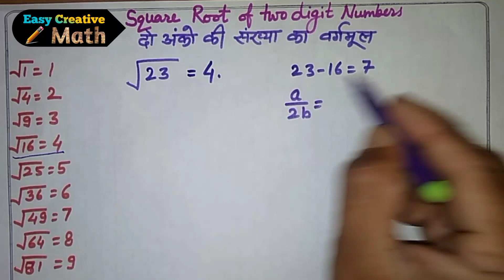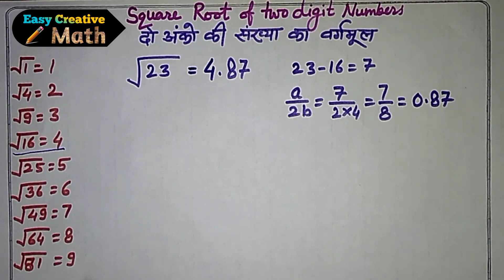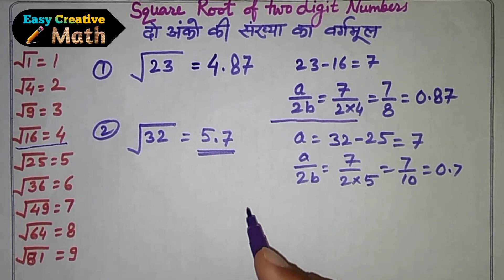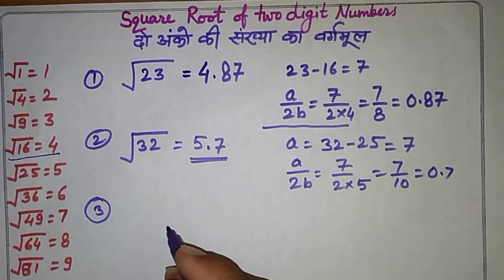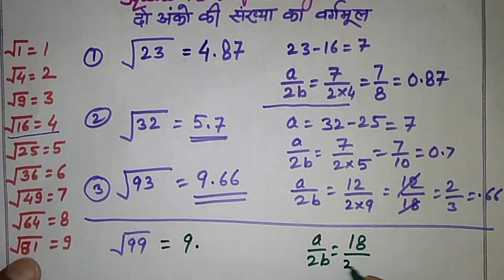Math trick वर्गमूल निकाले मात्र 10 सेकंड में Square root of any number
यह वीडियो चुटकियों में कम समय में 2 अंकों कि किसी भी संख्या का वर्गमूल मात्र 10 सेकंड में निकालना सिखाता है this video contains the method of finding square root of any two digit number in 10 seconds. please see the full video and share to your friends.